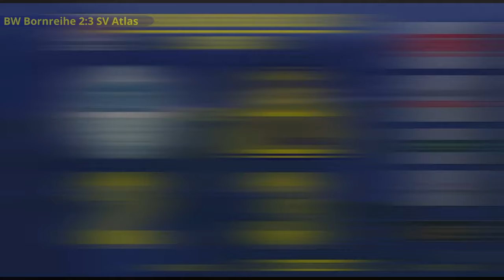SV BW Bornreihe - SV Atlas Delmenhorst (2:3)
Last-Minute-Sieg gegen Bornreihe
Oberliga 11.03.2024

Atlas war klar überlegen, aber da Bornreihe effektiv war, mussten wir bis zur 90.Minute auf das erlösende Siegtor warten. Das Spiel war sehr umkämpft und ziemlich hektisch. Nun haben wir schon zum siebten Mal am Stück gewonnen und uns auf Platz 4 vorgearbeitet.

STATISTIK
BW Bornreihe: 1 Henner Lohmann, 3 Vinzenz van Knoll, 11 Terry Becker, 14 Simon Küstner, 16 Maverick Sanft, 17 Nico Sperling, 18 Fabian Linne, 23 Shin Akimoto, 24 Philip Bähr, 27 Dustin Hirsch, 28 Christoph Müller
Trainer: Nils Gresens
Eingewechselt: 63. 6 Ricardo Marafona für Simon Küstner, 67. 2 Emil Tepper für Shin Akimoto, 81. 19 Jonas Dieckmann für Philip Bähr
SV Atlas Delmenhorst: 12 Damian Schobert, 5 Ibrahim Temin, 6 Daniel Hefele, 7 Justin Dähnenkamp, 11 Phil Gysbers, 13 Florian Stütz, 14 Ousman Touray, 18 Raoul Cissé, 20 Nicolas Fenski, 21 Philipp Eggersglüß, 27 Tom Trebin
Trainer: Dominik Schmidt
Eingewechselt: 75. 28 Steffen Rohwedder für Tom Trebin, 80. 10 Mustafa Azadzoy für Daniel Hefele, 85. 2 Philipp Eggert für Ousman Touray, 90+2. 16 Yuri Backhaus für Phil Gysbers
Tore: 1:0 Christoph Müller (6.); 1:1 Florian Stütz (Foulelfmeter, 23.); 2:1 Philipp Eggersglüß (Eigentor, 52.); 2:2 Justin Dähnenkamp (im Nachschuss nach abgewehrtem Strafstoß, 58.); 2:3 Phil Gysbers (90.)
Schiedsrichter/in: Andre Eikens - Assistenten: Tim Poggemann, Yannik Meier
Zuschauer: 350
Gelbe Karte(n): Christoph Müller (60., U), Simon Küstner (90+3., U) / Ousman Touray (50., U), Philipp Eggersglüß (81., F), Phil Gysbers (90., U), Mustafa Azadzoy (90+4., F)
Gelb/Rote Karte(n): Nico Sperling (90+5., wiederholtes Foulspiel) / -
Vergebener Elfmeter: - / Florian Stütz (Foulelfmeter, 62., gehalten von Henner Lohmann)